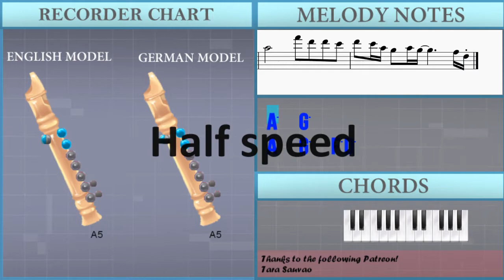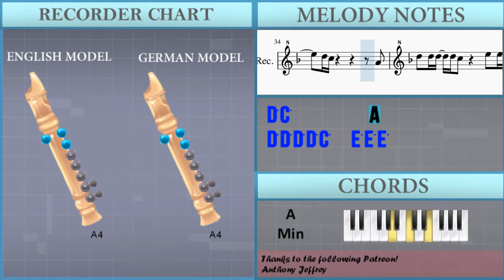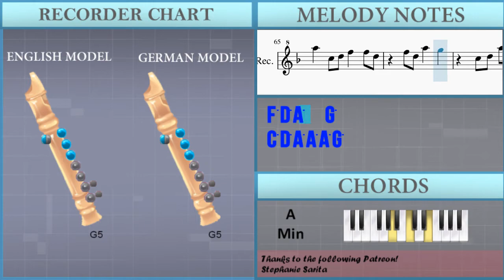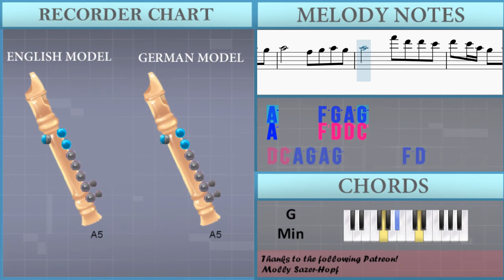How to play positions by Ariana Grande on Recorder (Tutorial)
The easiest way to learn how to play positions by Ariana Grande on the recorder. It's a recorder tutorial for positions by Ariana Grande.

EasyMusicLesson teaches you to play the your favorite instrument, through easy and simple animation so that you too can learn how to play positions by Ariana Grande on the recorder easily. A recorder tutorial with visual animation graphic.

Chords of Recorder arrangement:
D Min   A Min   Bb Maj   G Min   D Min   A Min   Bb Maj   G Min

Melody notes of Recorder:
A5   G5
A5   G5
D5 D5 D5   C5   E5 E5 E5
D5 C5         C5
D5 D5 D5 D5 C5   E5 E5 E5
D5 C5 A4 G4 A4 G4 A4 G4
D5 C5     C5 F5 G5 A5
G5     F5 D5
C6 C6 C6 F5 F5 G5 A5 G5
A5     A5 G5   A5 G5
C6 C6 C6 F5 F5 G5 A5 E5
E5     A5 G5   A5 G5
A5     F5 G5 A5 G5
E5   C5       E5   C5
C5 C5 D5 C5 A4
A4 C5 C5 D5 C5 A4
A4   C5 C5 C5 C5 G5
C5 C5 C5 D5 F5 G5
G5 F5 D5       C6 G5
F5 A5 G5 F5 E5
E5 D5 D5   C5   E5 E5 E5
D5 C5         A4
D5 D5 D5   C5   G5 E5 E5
D5 C5     C5 C6 Bb5
A5 G5 A5 G5 A5 G5
A5   C5 D5 F5   F5 D5
F5 D5 A5   G5
C5 D5 A5 A5 A5 G5
F5 G5 C6   G5
C5 D5 F5   F5 D5
F5 D5 A5   G5 F5 D5
C5 D5 A5   G5
C6 C6 D6 C6 A5 G5 A5 G5
D6     C6 D6 C6
A5     F6 D6 D6 C6
D6 C6 A5 G5 A5 G5       F5 D5